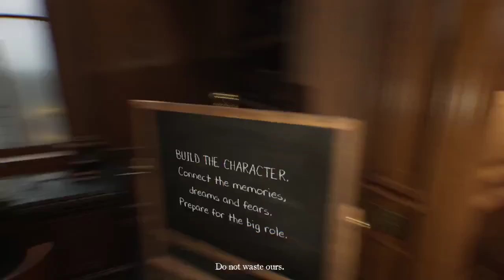Layers of Fear 2| Timpul sa ma speriu oleaca :))